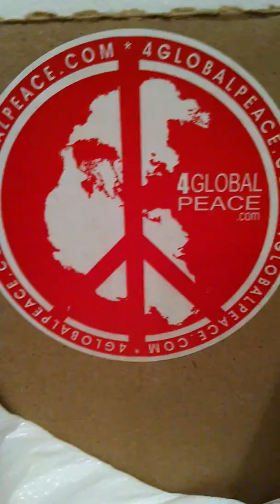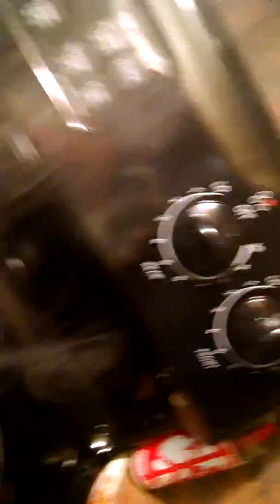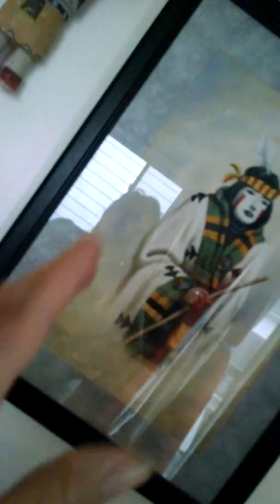4GLOBALPEACE FOUNDER ANNA ANDERS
MARCH 24/2016 BURNING CEDAR + SAYING SOME HUMBLE PRAYERS.